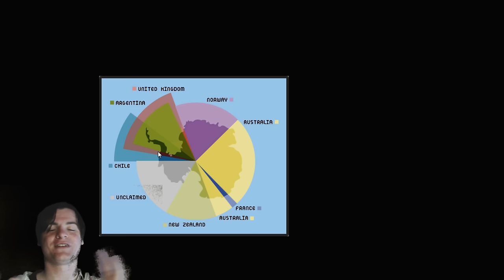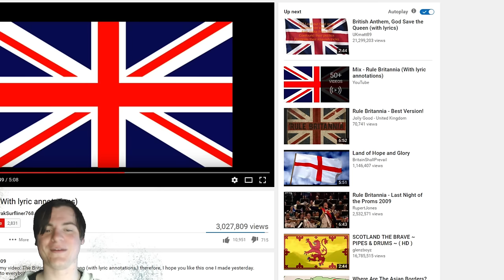The Current British Empire (As of 2021)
The modern day British empire, or; British Overseas Territories.

If you want to see a specific type of video (travel, a particular lets play or the geography stuff) check here:

Free month of Amazon prime (faster shipping) and Amazon video (one of the best and cheapest TV/movie streaming services):